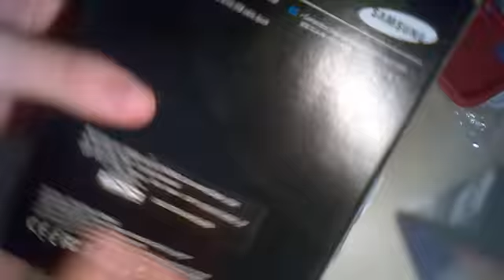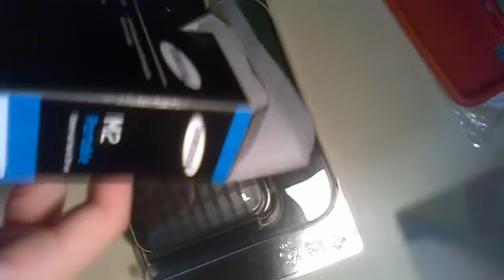Samsung m2 portable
Samsung m2 portable,500gb com interface usb 2.0/3.0
Usarei na minha tv para armazenar filmes e series.